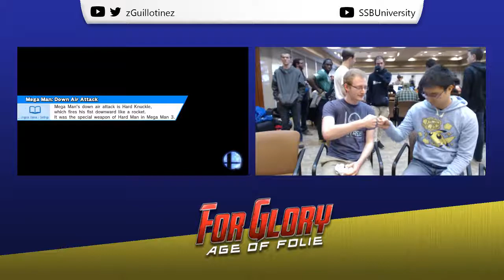Age of Folie - Smash 4 Pools - Peekachu vs Âçćëñtš